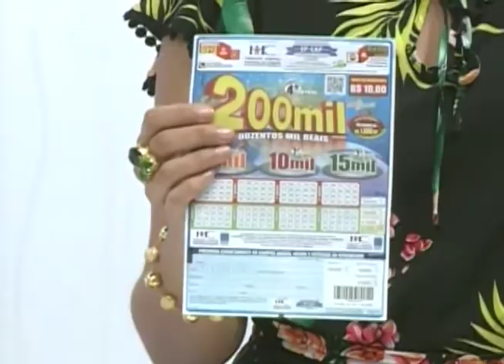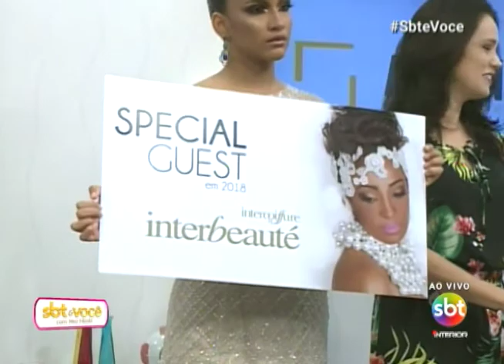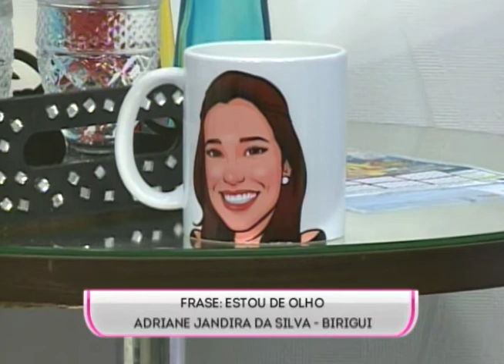SBT e Você 28/11/17 na íntegra | Lentes de contato